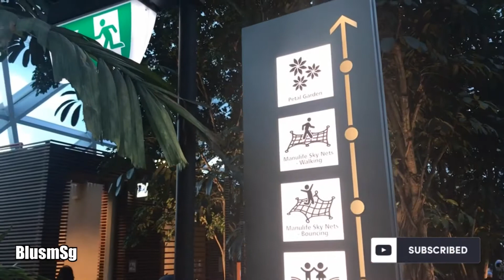फँस गई आज तो मैं , Canopy Park & SkyNets Walk Tour || Jewel Changi Airport Singapore | Indian mom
Hi everyone
Sharing with you all my recent visit to jewel at CHANGI AIRPORT SINGAPORE..
in canopy park many attractions for kids..
we went to SKY NETS Walk..and enjoyed alot..
 Hope you all will enjoy this video..
please encourage me in my  journey...
Swati

Editing Software:
VivaStudiao